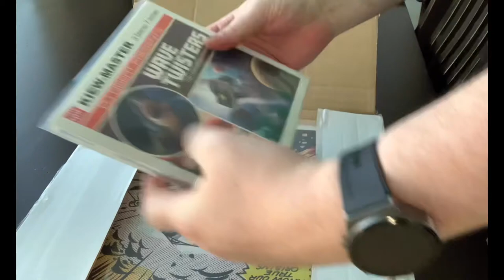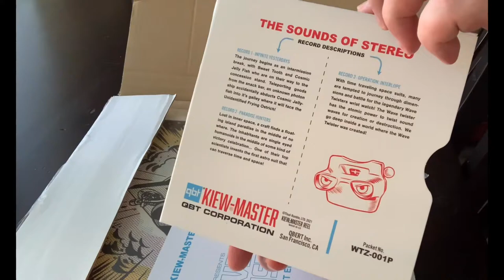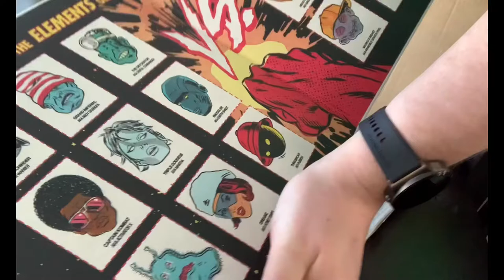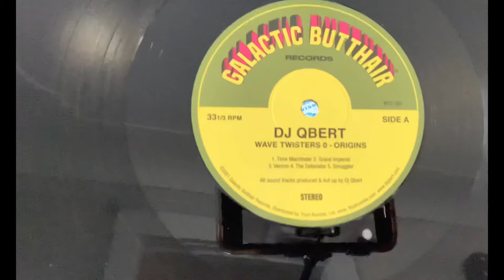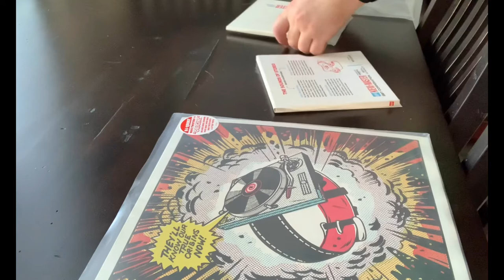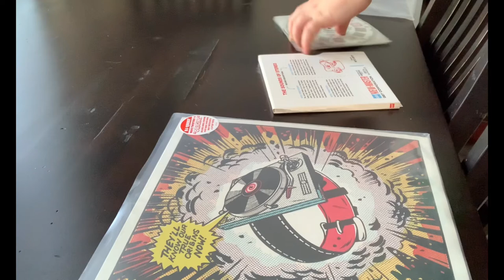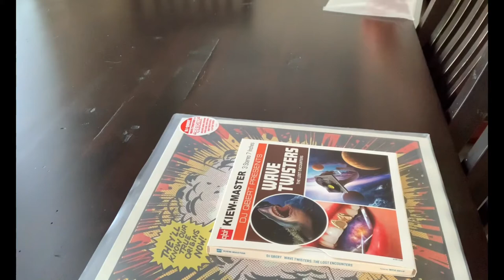DJ GEE unboxing DJ Q-bert (Origins Wave Twisters Zero) Album & (The Lost Encounters) signed poster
@DJGEEVEVO @thudrumble DJ Qbert - Topic